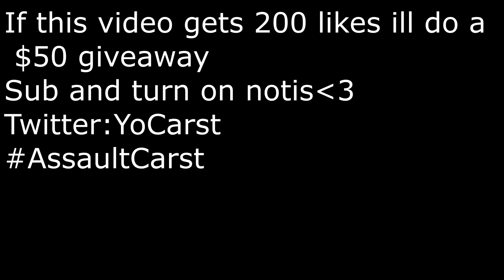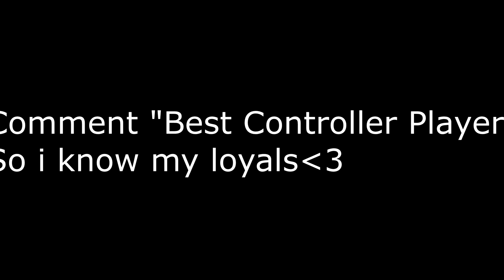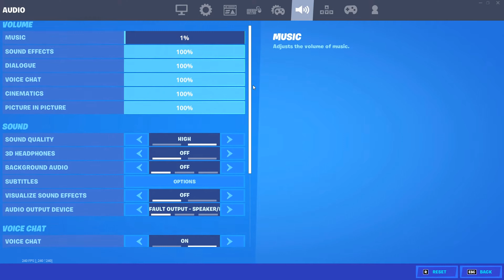Jungle🌴+ New Best Controller Player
Jungle🌴  (ft. FaZe Sway)
 Jungle🌴(ft. Season 7)
 Jungle🌴 (Fortnite Monatge)

Yo im Carst, & I'm grinding for  @TEAMASSAULT   , & I'm known for making montages & highlight videos! I make *INSANE* montages with my best clips using songs like Good 4 U 💕, SKAT 🍾,  MIA 🕷, AP 💫, Miss The Rage 😡, RAPSTAR 🌟, BUILD A B*TCH 🖤, Die For You 🖤, Element 🔮, Payphone 📞, Mamacita 💃, & MORE! 🔔